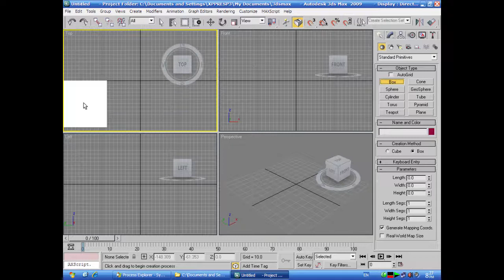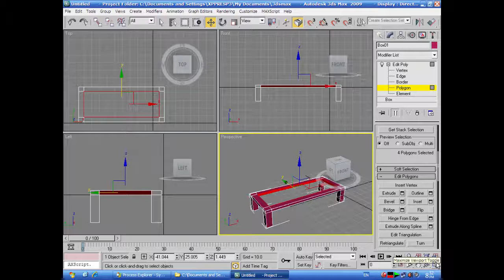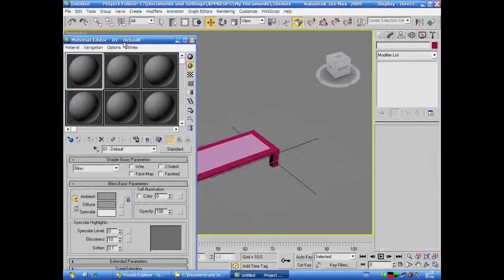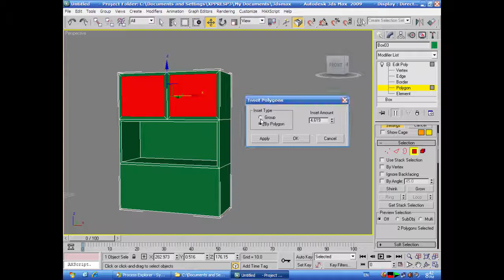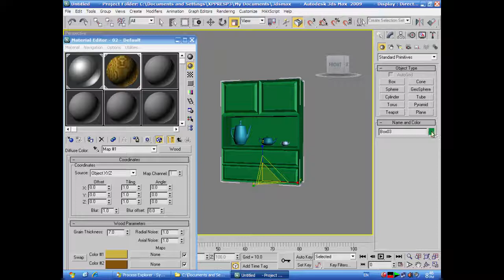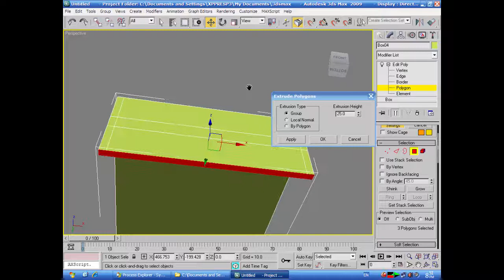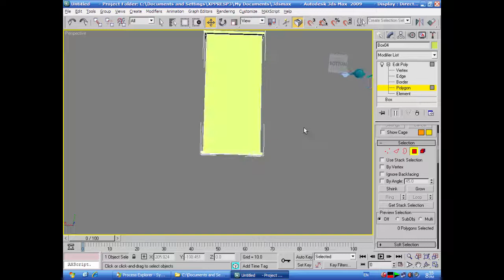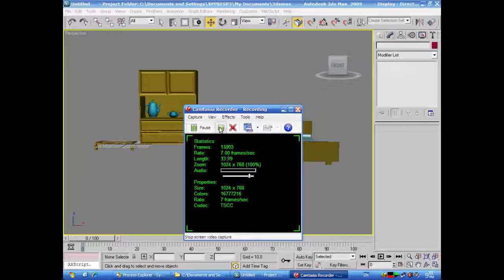نمذجة مكتب ( طاولة )